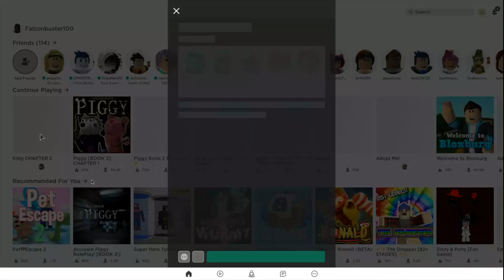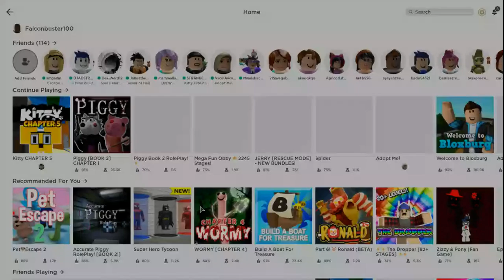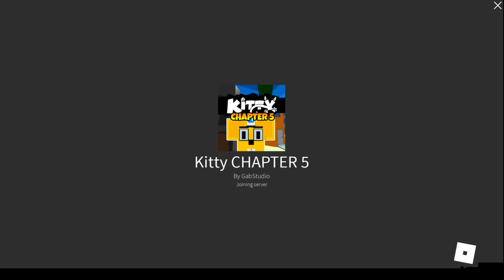KITTY CHAPTER 5 BRO SPONGE!!! | ROBLOX